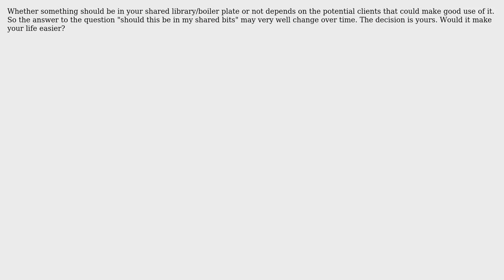How do I work on a new project and simultaneously add generic code to a base library with...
Software Engineering: How do I work on a new project and simultaneously add generic code to a base library with version control?

With thanks & praise to God, and with thanks to the many people who have made this project possible! | Content (except music & images) licensed under CC BY-SA | Music | Images & others | With thanks to user Peer user Martin Maat and the Stack Exchange Network Trademarks are property of their respective owners. You are responsible for your own actions.